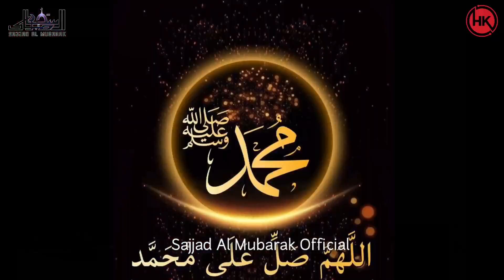Brother And Sister Naat ! Dekhte Dekhte ! Mere Aaqa Lajawab Par-2 ! Sajjad Al Mubarak Hajra Khatoon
RELESE BY SAJJAD AL MUBARAK